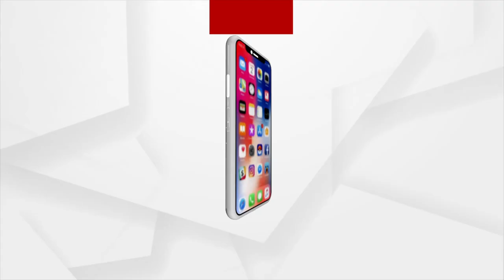କେନ୍ଦ୍ର କ୍ୟାବିନେଟରେ ଚାଷୀ ସ୍ବାର୍ଥରେ ବଡ଼ ନିଷ୍ପତ୍ତି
କେନ୍ଦ୍ର କ୍ୟାବିନେଟରେ ଚାଷୀ ସ୍ବାର୍ଥରେ ବଡ଼ ନିଷ୍ପତ୍ତି । କେନ୍ଦ୍ରୀୟ ଯୋଜନାରେ ସମସ୍ତ ପାକ୍ସର ହେବ ଡିଜିଟାଲାଇଜେସନ । ଏହି ଯୋଜନା ପାଇଁ ୨ ହଜାର ୫ ଶହ ୧୬ କୋଟି ଟଙ୍କାର ବ୍ୟୟ ଅଟକଳକୁ ଅର୍ଥନୀତି ସମ୍ବନ୍ଧୀୟ କେନ୍ଦ୍ର କ୍ୟାବିନେଟ ମଞ୍ଜୁରୀ ଦେଇଛି ।